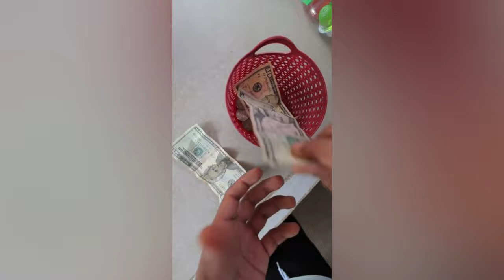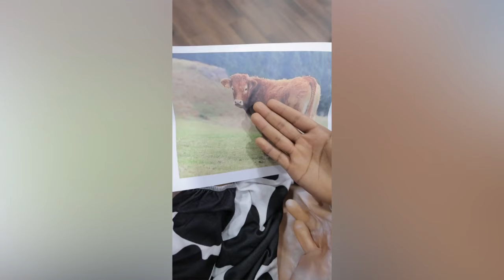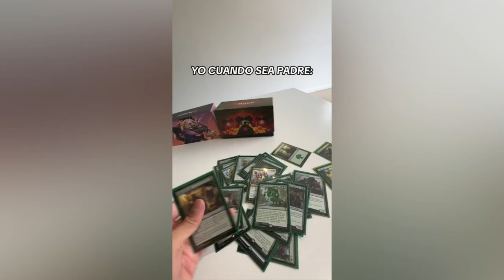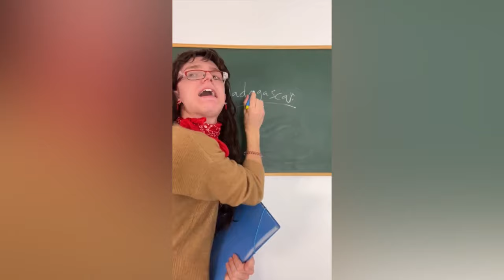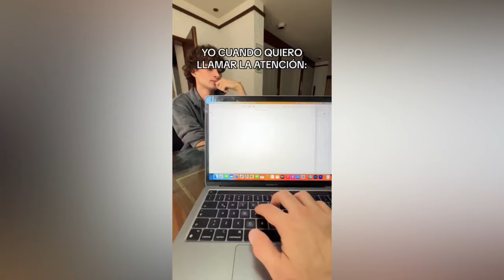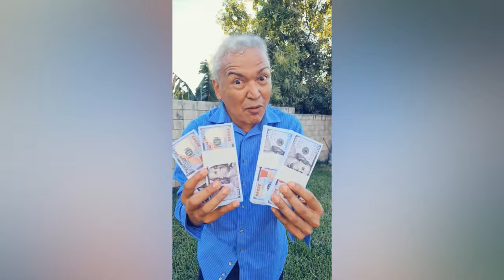MI DIPLOMA DE DESEMPLEADO 😂 NUEVOS TIKTOK | LAS MEJORES RECOPILACIONES DE TIKTOK RAMDON #2024